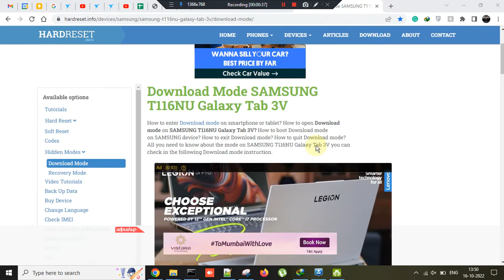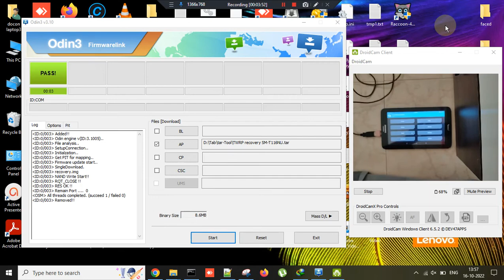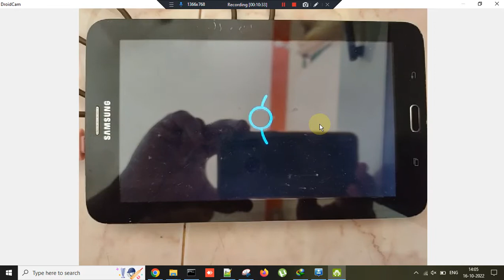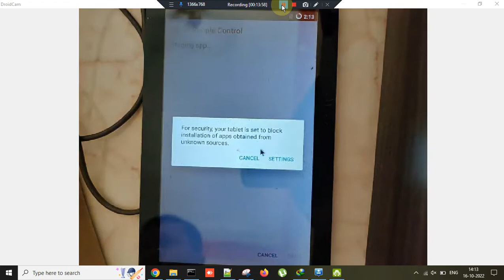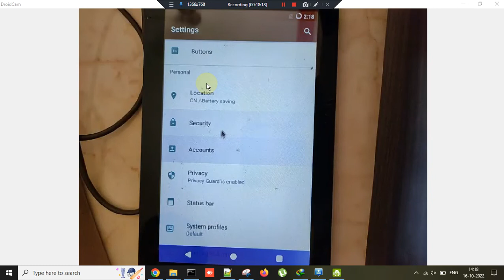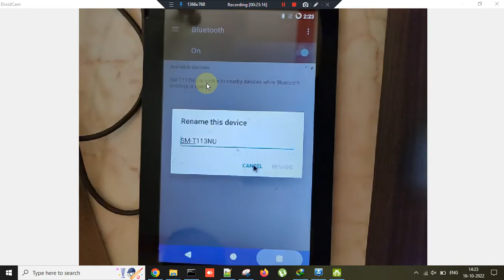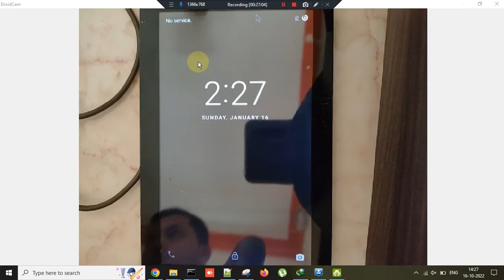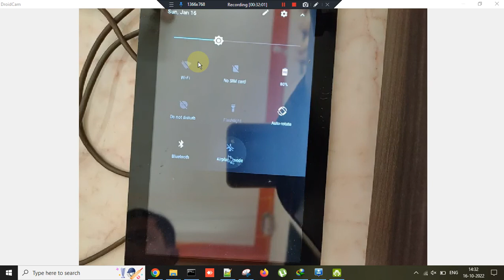How to Install Lineage OS 14.1 ROM on Samsung Galaxy Tab 3V Stock KitKat 4.4 to Android 7.1.2 Nougat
How to Install Lineage OS 14.1 ROM on Samsung Galaxy Tab 3V Stock KitKat 4.4 to Android 7.2.1 Nougat 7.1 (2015)

Device Details: Samsung Galaxy Tab 3V ( SM-T113NU )

Samsung Galaxy Tab 3 V ( 2014 ) - Full tablet specifications

Samsung SM-T116NY Stock Firmware ROM (Flash File) Android 4.4.4 (India) 691 MB

BAHAN ROOT SAMSUNG SMT116NU By TEKNISI MUSAFIR.7z 10.56 MB

Contains:
Odin3_v3.12.3.zip
Odin_v3.07.zip
Samsung-Usb-Driver-v1.5.61.0.zip
Stock recovery SM-T116NU.tar
TWRP recovery SM-T116NU.tar
UPDATE-SuperSU-v1.94.zip

XDA Post Link:
[ROM][UNOFFICIAL] LineageOS 14.1 for SM-T113NU | XDA Forums

Working:
Wi-FI
Bluetooth (file transfer tested only)
Sound
Rotation

Not Working:
Camera

Video was Recorded via Bandicam Software

Almost in F - Tranquillity | Ambient | Calm | Kevin MacLeod | 32:42